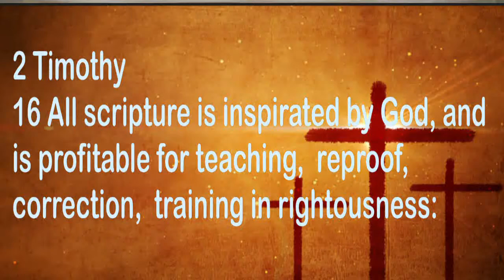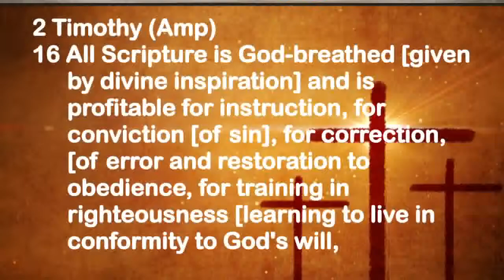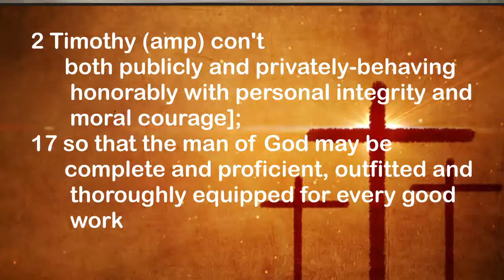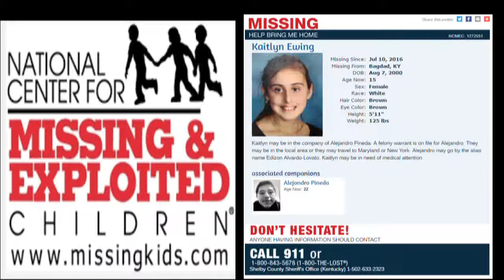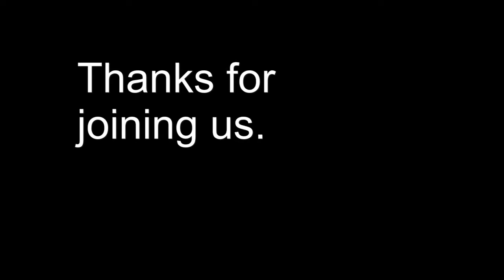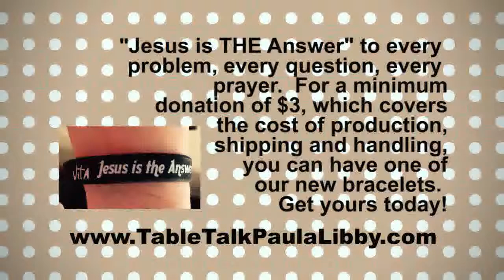Table Talk guest Sheila Gerkin "Inductive Bible Study" originally aired Aug 2016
originally aired Aug 2016